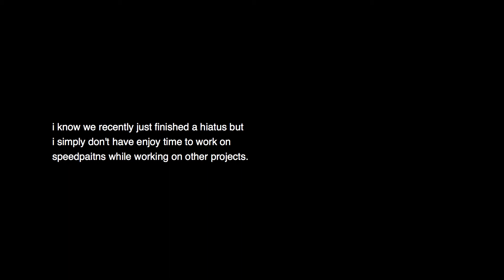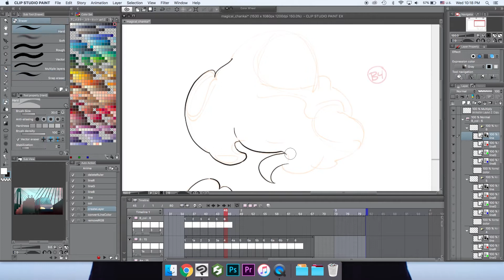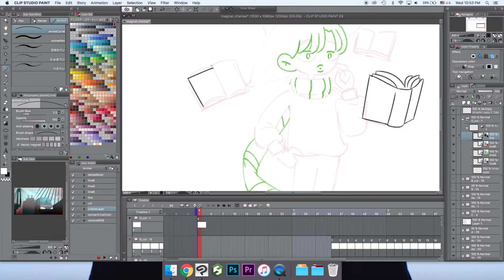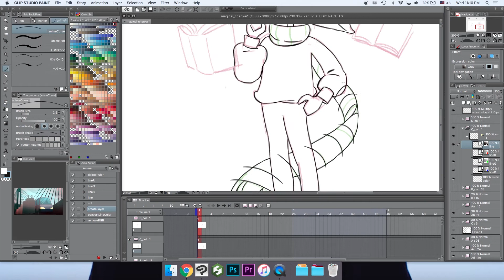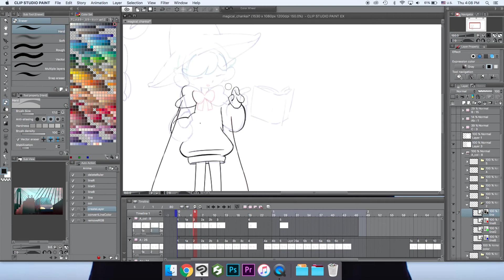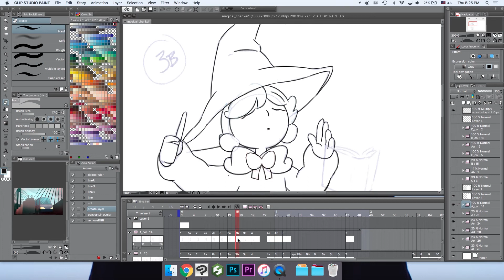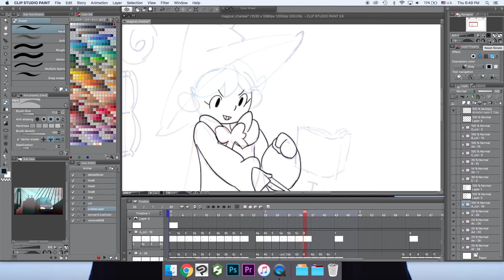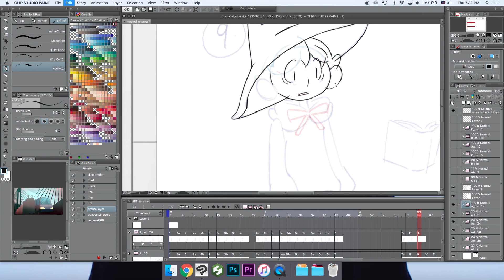Weekly Speedpaint #078: Magical ChanKai PT I [ANIMATION]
Song: Blooming Days Instrumental by EXO-CBX
Weekly speedpaints [HIATUS UNTIL AUGUST 2018]

[Copyright Info] :

- Be aware this channel is only for non-profit and personal purpose.